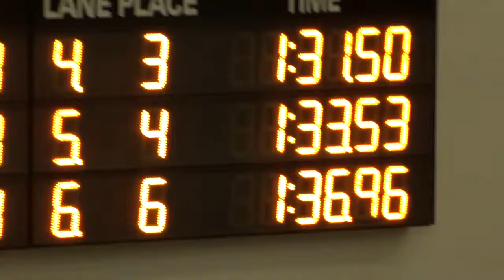200Free Relay Big 9 8Feb2014